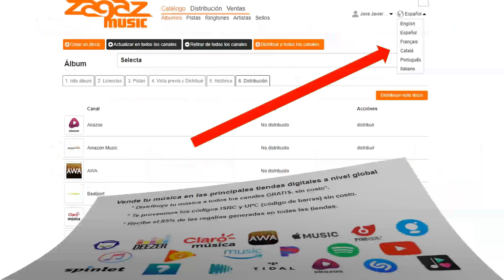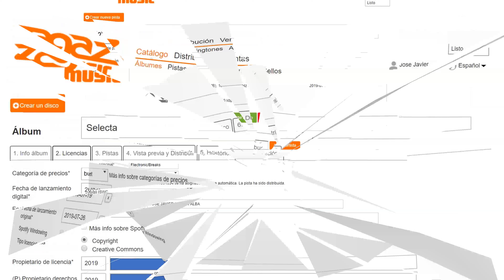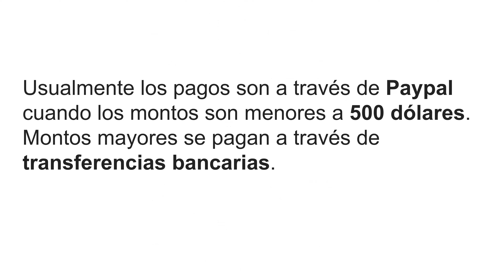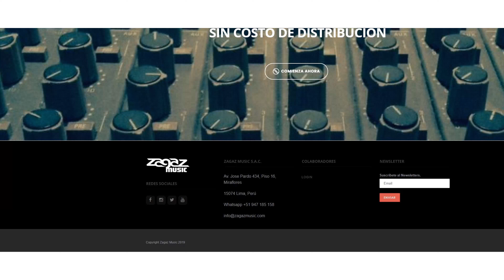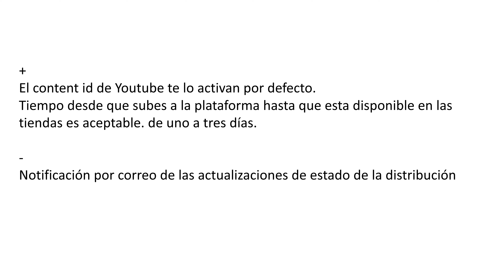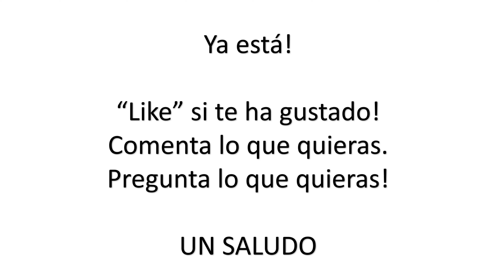ZAGAZ Music, Distribuidora Digital de música 100% gratis.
Mi humilde opinión sobre la distribuidora digital de música, Zagaz Music.